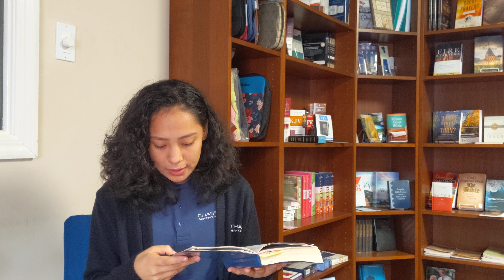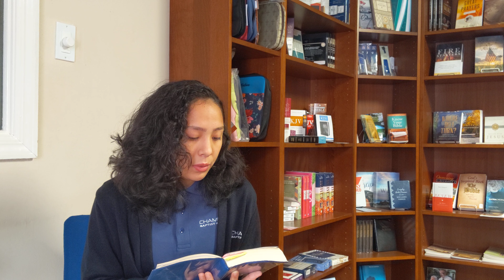Renew | Tuesday, December 14, 2021 | Guidance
A daily devotional for you